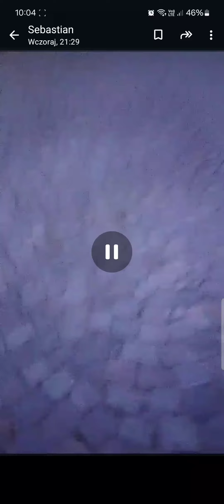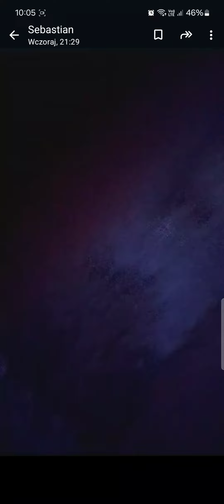co to jest?!